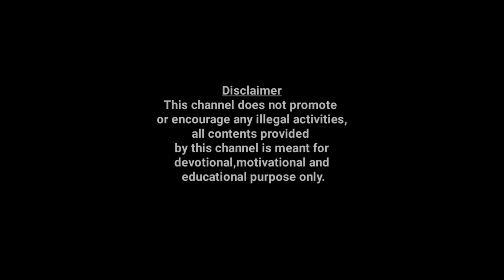🔥🔥 അവിട്ടം നക്ഷത്രം 🔥🔥 ഇവർക്ക്‌ മാത്രം ഒരു പ്രത്യേകതയുണ്ട്!!!🔥🔥 Malayalam astrology 🔥🔥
അവിട്ടം നക്ഷത്രം,
ഇവർക്ക് മാത്രം ഒരു പ്രത്യേകതയുണ്ട്.
ഓരോ നക്ഷത്രക്കാർക്കും ഓരോ
തരത്തിലുള്ള പ്രത്യേകതകൾ ആണ് ഉള്ളത്. അശ്വതി മുതൽ രേവതി വരെയുള്ള നക്ഷത്രങ്ങളിൽ ഓരോരുത്തർക്കും ഓരോ ഫലമാണ് ഉണ്ടാവുന്നത്. അതുകൊണ്ട് തന്നെ ഓരോ കാലത്തും എന്തൊക്കെയാണ് നിങ്ങളുടെ ജീവിതത്തിൽ നക്ഷത്രഫലം കൊണ്ട് തരുന്നത് എന്ന് പലപ്പോഴും അറിയാൻ സാധിക്കുന്നില്ല.
നക്ഷത്രഫലം വ്യത്യസ്തമാവുന്നത് കൊണ്ട് തന്നെ അതുണ്ടാക്കുന്ന ഫലവും വ്യത്യസ്തമായിരിക്കും. എന്നാൽ അവിട്ടം നക്ഷത്രക്കാർക്ക് എന്തൊക്കെ നേട്ടങ്ങൾ ഉണ്ടാവുന്നു , ഇത് നിങ്ങളുടെ മുന്നോട്ടുള്ള ജീവിതത്തെ എങ്ങനെ ബാധിക്കുന്നു എന്നതിനെ കുറിച്ച് ആണ് ഈ വീഡിയോയിൽ പറയാൻ പോവുന്നത് .

ഫോണിലൂടെ കൺസൾട്ടേഷൻ ഇല്ല.
നേരിൽ കാണുന്നതിന് ഈ നമ്പരിൽ വിളിച്ച് തീയതിയും സമയവും ഉറപ്പു വരുത്തുക.